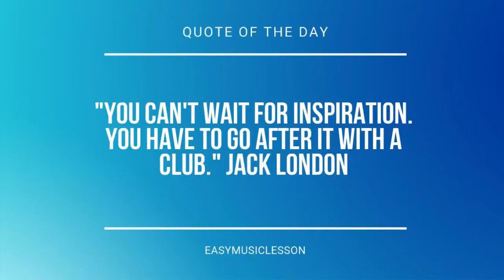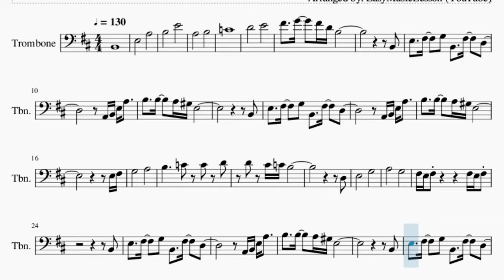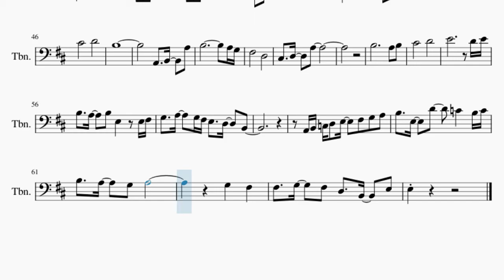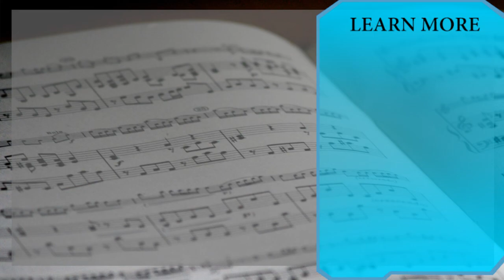Trombone Sheet Music: How to play Chrono Trigger Main Theme by Yasunori Mitsuda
Comment and let us know how the videos have helped you. It keeps us going! :)Here is a sheet music/tab video on the song Chrono Trigger Main Theme by Yasunori Mitsuda on the trombone. A trombone sheet music arrangement which is transposed to notes that are easily played by trombone, for the song Chrono Trigger Main Theme by Yasunori Mitsuda.

EasyMusicLesson teaches you to play the your favorite instrument, through well-arranged sheet music so that you too can learn how to play Chrono Trigger Main Theme by Yasunori Mitsuda on the trombone as fast as you can. A trombone sheet music with backing tracks to help your play the song better.

Chords of Trombone arrangement:
A Min   F# Min   F Maj   E Min   A Min   F# Min   F# Min 7 b5
F# Min   F Maj   E Min   C Maj   F Maj   E Min   A Min   F# Min
F# Min 7 b5   F# Min   F Maj   E Min   C Maj   F Maj   E Min
E Min 7   A Maj   B Min   A Maj   G Maj   F# Min   B Min   B Maj
A Maj   G Maj   A Maj   B Min   A Maj   G Maj   F# Min   C Maj
D Dom 7   C/D   D Dom 7   E 7 Sus 4   E 7 Sus 4

Melody notes of Trombone:
B2
E3               A3
B3               E4
A3               B3
C4
D4               E4
F#4     G4     F#4 D4 B3
B2
E3     F#3     G3   B2     F#3     D3
A2 B2 E3 A3
B3     B3     A3 G#3 E3
B2
E3 F#3
G3               A3
B3           C4     C4     D4
D4     C#4 C4 B3
D3
E3               G3
A3               G3
F#3 E3 F#3                 F#3 E3 F#3
B2
B2
E3 F#3
G3               A3
D3
E3               G3
A3               G3
F#3               D3
C#4               D4
B3
F#3               D3
C#4               D4
E4                         D4 E4
B3     A3     B3   E3         E3 F#3
G3     A3     G3 F#3 E3     D3     B2
A2 B2 C3 D3   E3     F#3   G3   A3
B3     E3     D4       C4       B3 C4
B3     A3     G3   A3
G3       F#3
F#3     G3     F#3   D3     B2     E3
E3